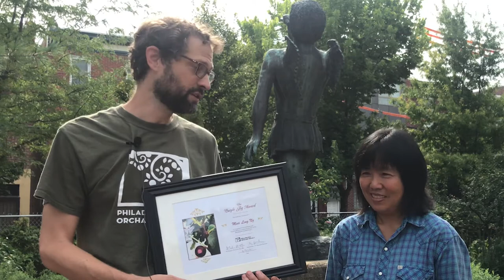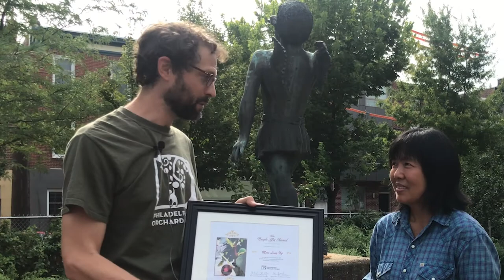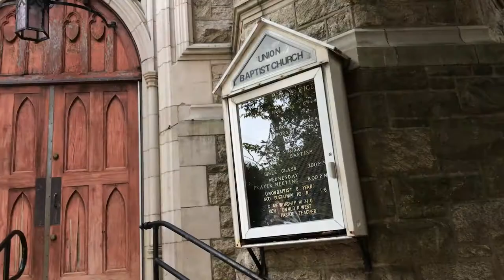03_POP 2021 Orchard Celebration Purple Fig Award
Phil Forsyth of POP presents the 2021 Purple Fig Award to POP partner Meei Ling Ng of the Garden of Eden at Union Baptist Church. Also featuring, Ms. Loretta Lewis, trustee of Union Baptist Church and POP Board Member.

Filmed and edited by Corrie Spellman-Lopez. Photos provided by UBC Garden of Eden.